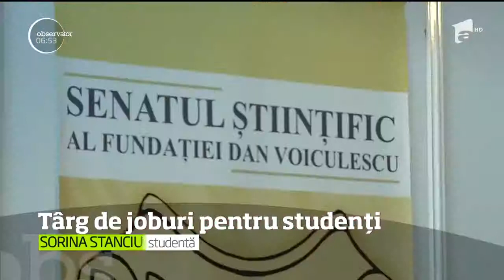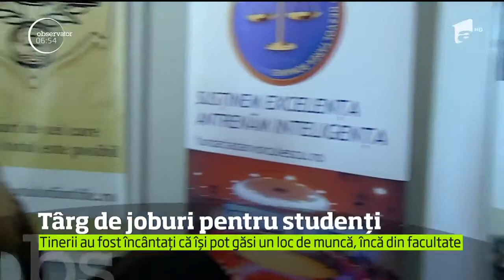Antena 1: Găsirea locului de muncă dorit încă din timpul facultăţii poate părea o misiune imposibilă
Găsirea locului de muncă dorit încă din timpul facultăţii poate părea o misiune imposibilă. Nu mulți se numără printre norocoșii care prind un job bine plătit ce îți lasă timp și pentru cursuri.